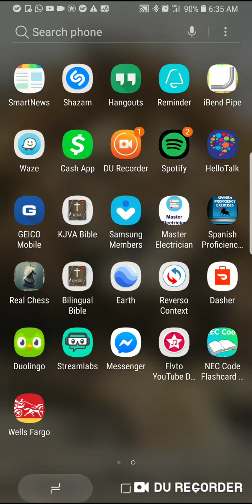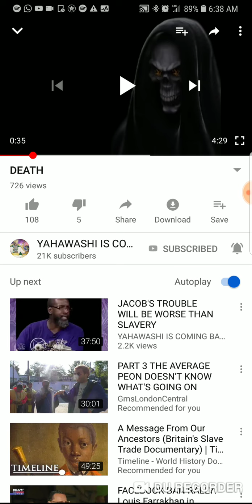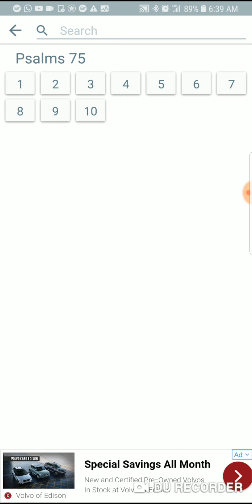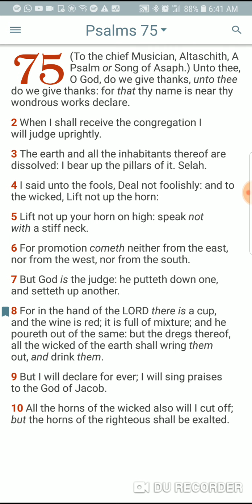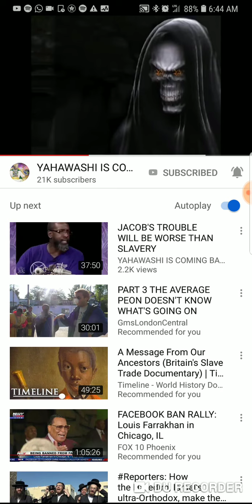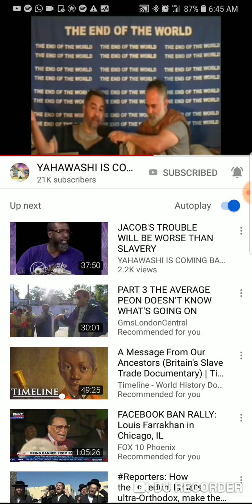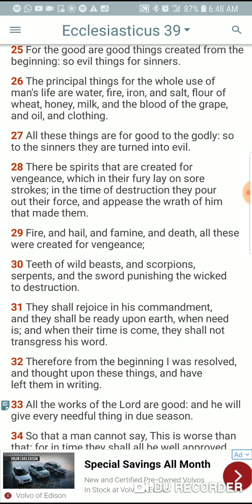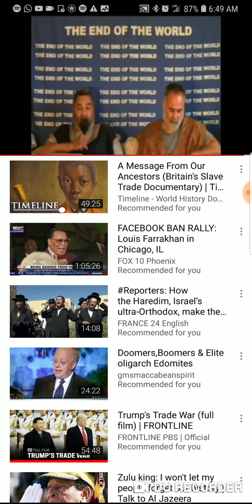DEATH IS COMING FROM THE LORD